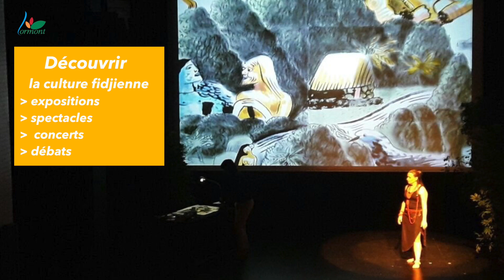La minute du Maire#16 - Coupe du Monde Rugby 2023 - Accueil des Fidji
La minute du Maire#16 : pour la Coupe du Monde de Rugby 2023, Lormont est devenue le camp de Base de l'équipe des Fidji.
Découvrez la préparation de cet événement sportif et culturel à Lormont.
👉 "La minute du Maire" vous donne rendez-vous 1 fois par mois pour évoquer un sujet d'actualité locale.